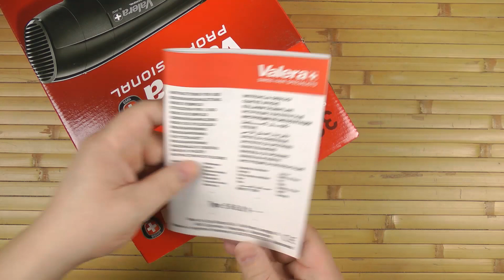Розпаковка Valera Swiss Light 3200